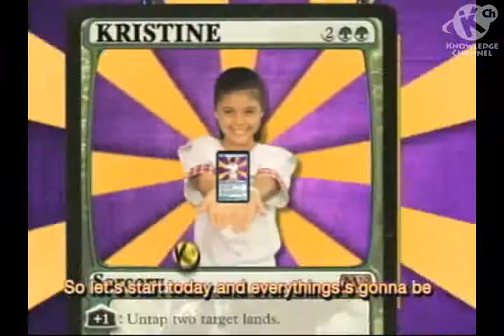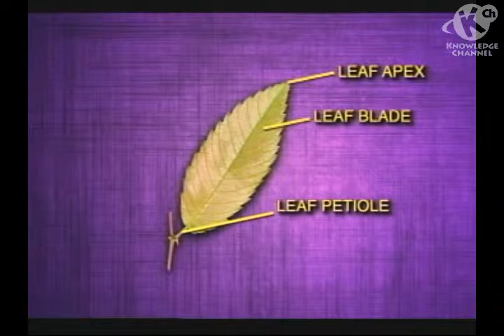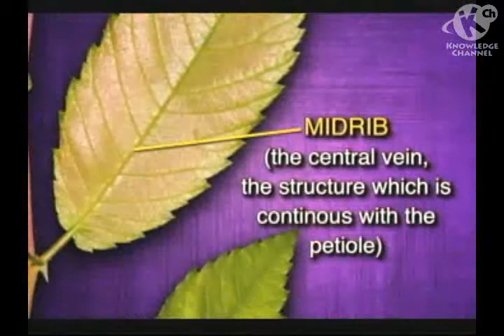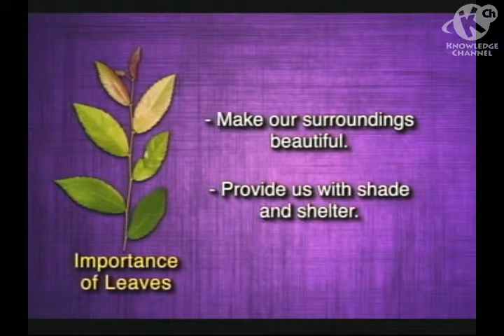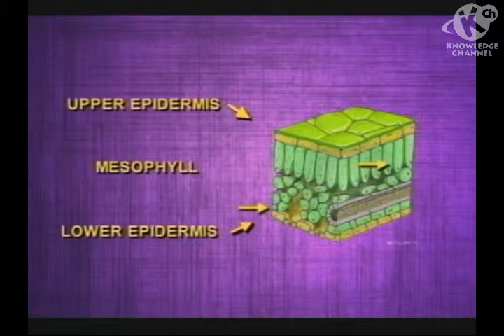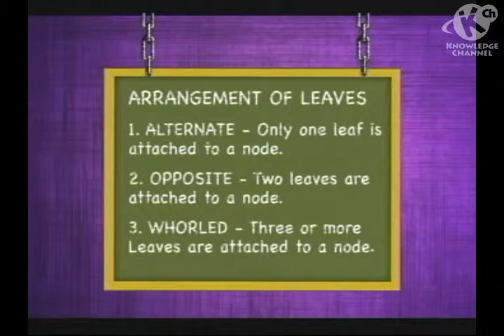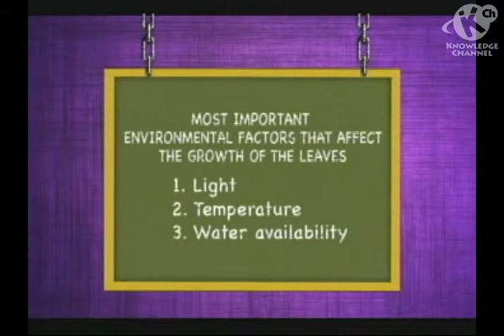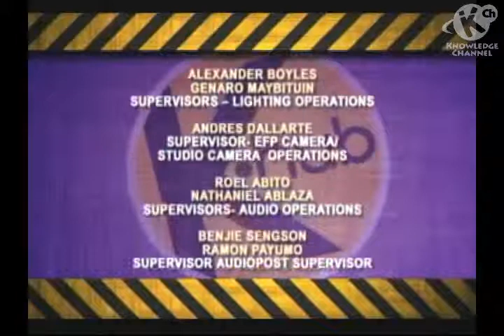Khub (ep13) - Leaves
In this episode, students are expected to learn the internal and external structures of the leaf.  There are discussions on the classification of leaves based on leaf arrangement, number of leaves attached to the petiole, leaf venation, and shape of the leaf margin.